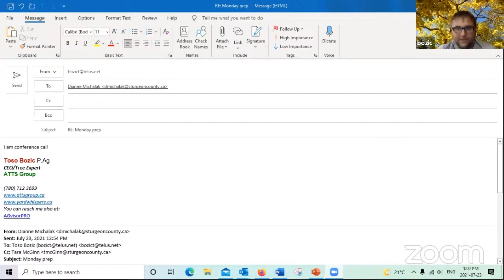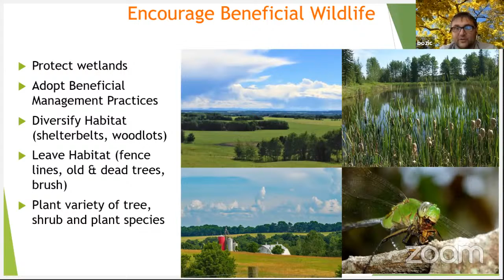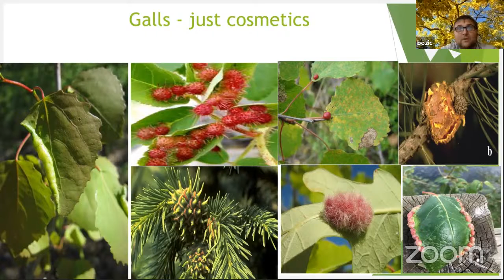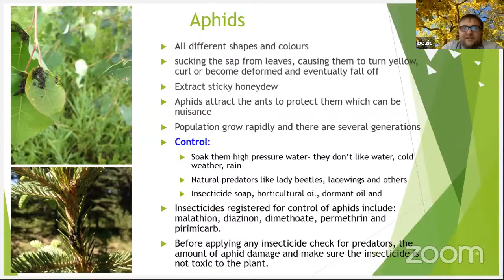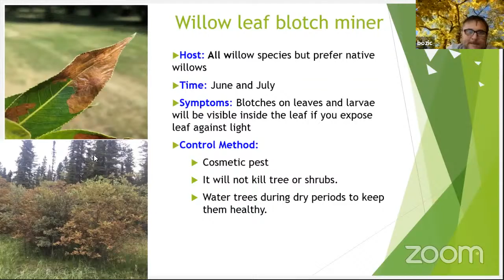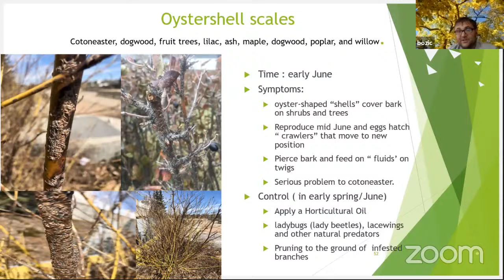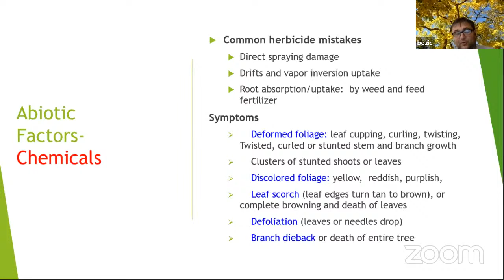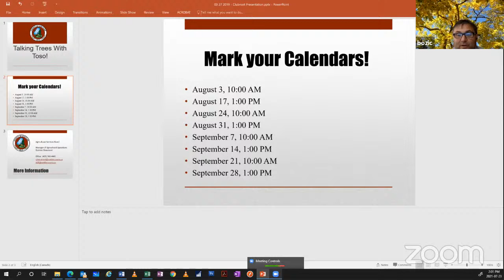Tree Workshop - What's Damaging Your Trees